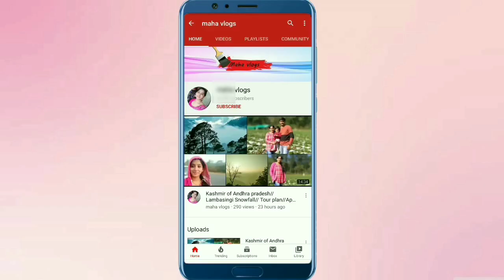window ki makeup చేస్తున్నాం//తెలంగాణ special bagaara rice//coffee ఎలానో నాకు ఇది అలా